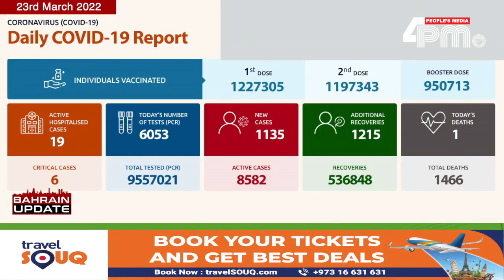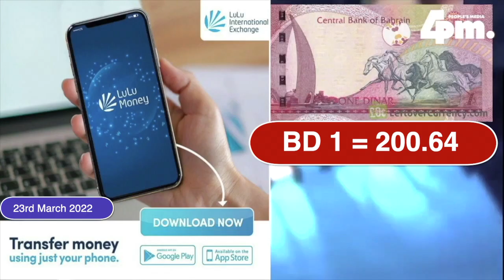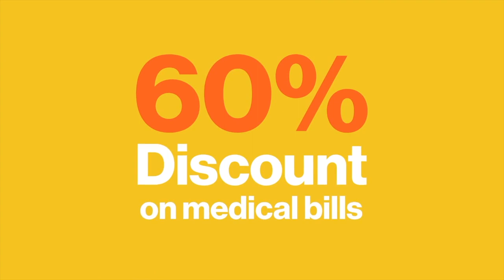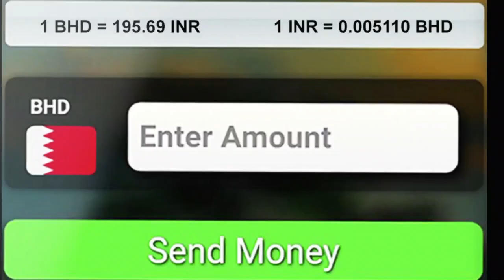BAHRAIN UPDATE 23rd March 2022